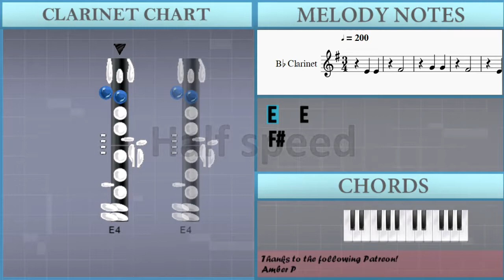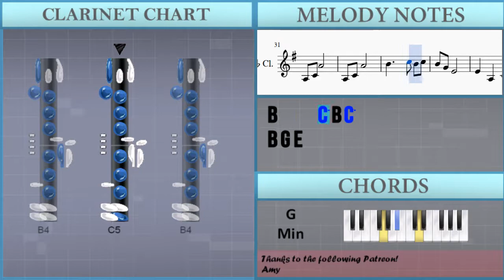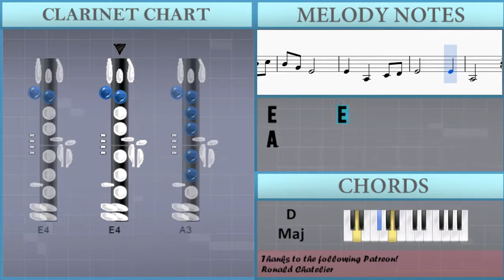How to play Song of Storms (Legend of Zelda) by Koji Kondo on Clarinet (Tutorial)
The easiest way to learn how to play Song of Storms (Legend of Zelda) by Koji Kondo on the clarinet. It's a clarinet tutorial for Song of Storms (Legend of Zelda) by Koji Kondo.

EasyMusicLesson teaches you to play the your favorite instrument, through easy and simple animation so that you too can learn how to play Song of Storms (Legend of Zelda) by Koji Kondo on the clarinet easily. A clarinet tutorial with visual animation graphic.

Notes of the tutorial:
E4   E4
F#4
G4   G4
F#4
E4   E4
F#4
G4   G4
F#4
E4
E4   A3   C4 D4
B3
E4       E4
A3   E4   E4
F#4
G4   G4
F#4
E4   E4
F#4
G4   G4
F#4
E4
B3
E4       E4
A3